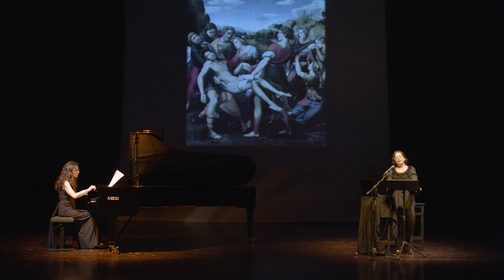Sì mi tormenta l’infinito ardore - Omaggio in parole e musica a Raffaello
Ecco il regalo natalizio che il Comunale ha confezionato per voi e che abbiamo pubblicato il 27 dicembre sulla nostra pagina Facebook: "Sì mi tormenta l’infinito ardore - Omaggio in parole e musica a Raffaello", il concerto per musica, parole e immagini messo in scena per farvi percepire l’assoluta vocazione e l’infinito ardore (come recita il verso di un suo Sonetto) che anima l'arte di Raffaello.
I suoi Sonetti d'amore e la prosa ammirata del Vasari incorniciano questo scorcio d'artista raffinato e appassionatamente dedito al suo lavoro.
Luisa Vermiglio, drammaturgia e voce narrante
Sara Radin, pianoforte
Musiche originali di Federico Gon, Corrado Rojac, Giorgio Tortora